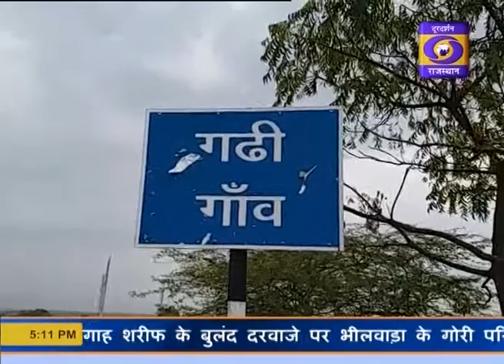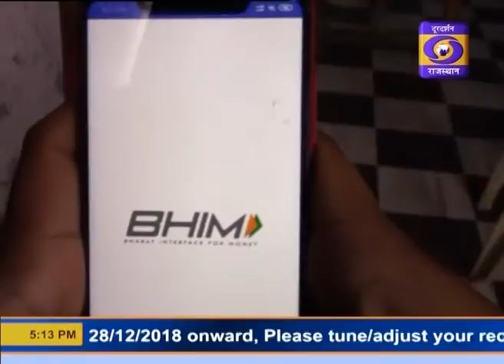05:00 PM NEWS 05-03-2019